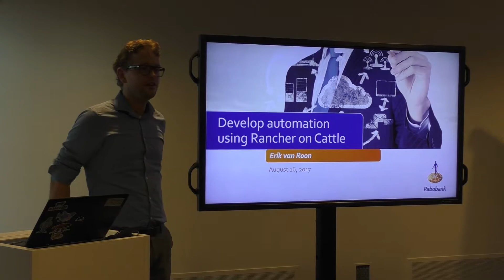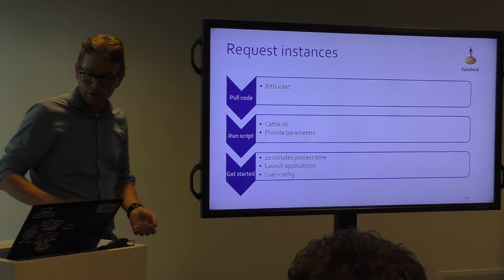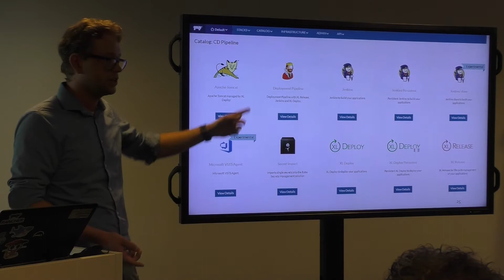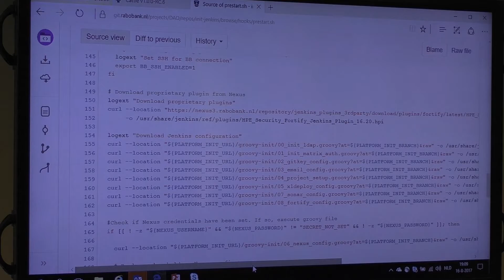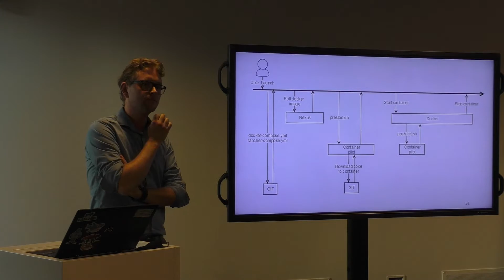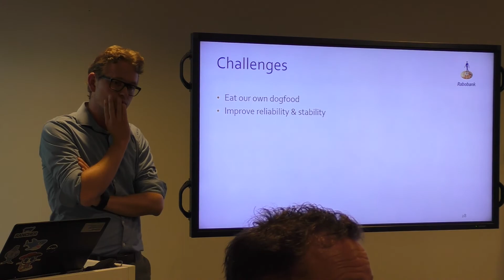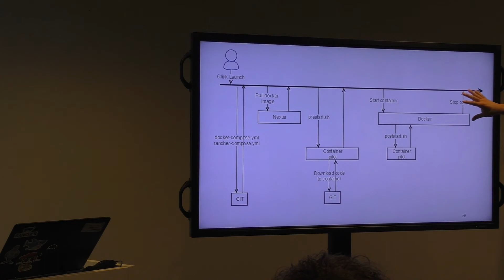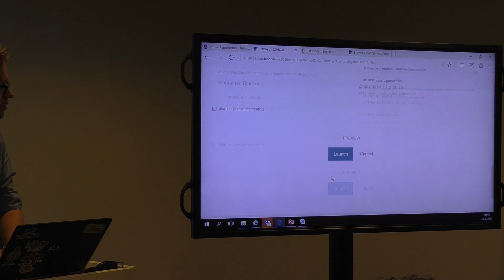Development Automation using Rancher on Cattle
Erik van Roon - Development Automation using Rancher on Cattle
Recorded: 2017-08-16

We as the CI/CD team at Development automation, provide an integrated toolset within Rancher on Cattle, this means that the tools that we by default provide, can be connected with each other via hooks, with this approach it’s easier for beginning teams (new to the framework) to get up to speed, setting up a combination of tools they want to use.Data persistency is possible when required. The tools can be connected to on premise SAN storage.Out of the box we provide some default tools (Jenkins, XL Release and XL Deploy, Fortify is currently added to the set ) but if a team wishes to use another set of tools, they are free to do so.The provisioning of this framework is automated, to enable the Devops teams to spin up their own environment (Linux server stack with Cattle) within twenty minutes.

Bio: Erik van Roon is a DevOps consultant who is working with Rabobank to help building continuous delivery pipelines. Erik believes that DevOps solutions should be simple and easy to handle. His focus lies on pipeline automation and knowledge sharing among teams.